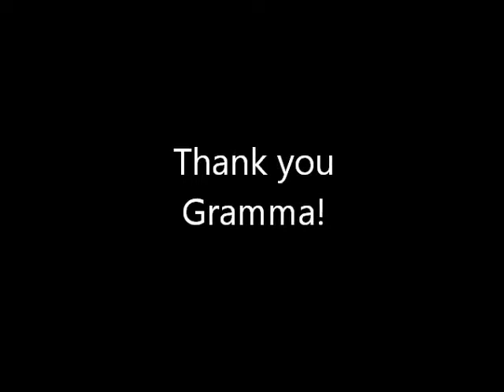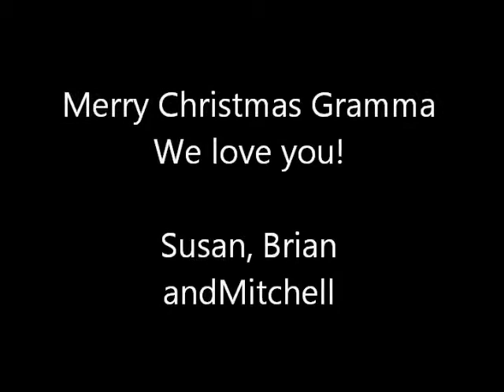ThankyouGramma.wmv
Gramma always sends lots of love with her special Christmas gifts.